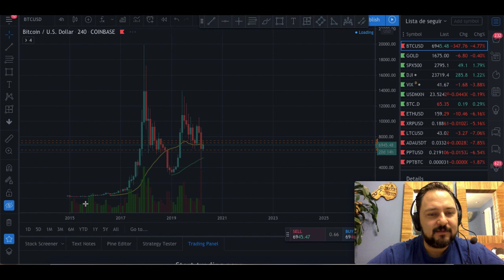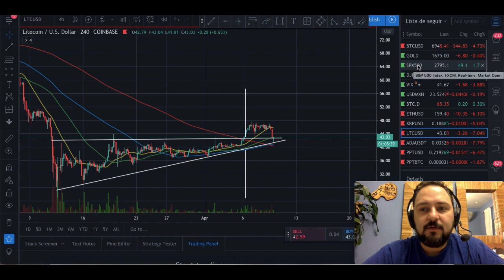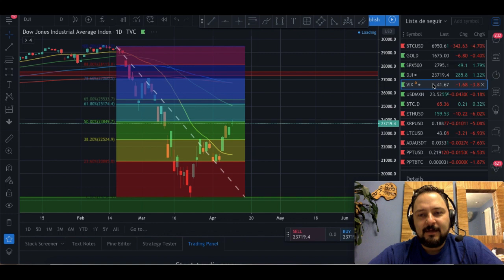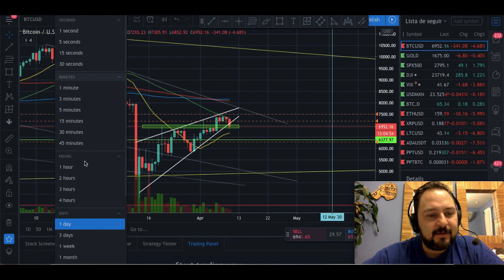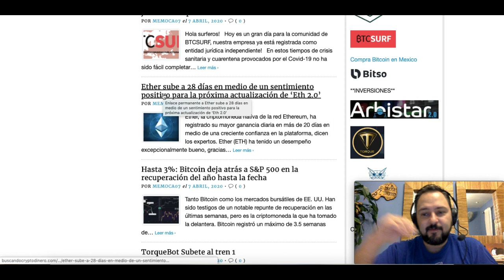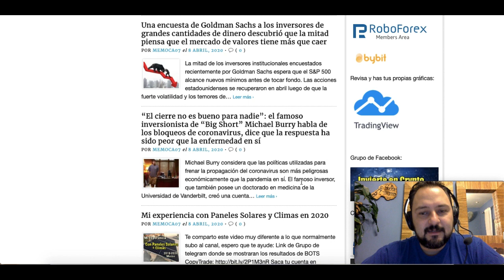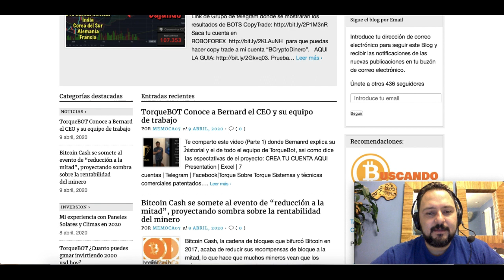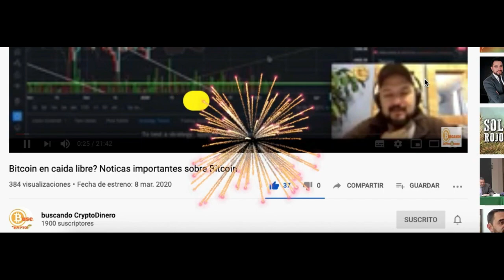Bitcoin rompe formacion y se dirigue a los 4000?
***INVERSIONES ACTUALES***

MyGoldRev AQUI:
Izquierda (Usa este Link si inviertes en Lu-Mi-Vi-Do)
Derecha (Usa este Link si inviertes en Ma-Ju-Sa)

***AIRDROPS***

Si quieres donar Crypto al canal:

BTC: 13XfMEwPBM5GGM7Wd8aMPao6g2zFRWMmME
LTC: LcsdkhHLQmPHA6hyojQT5R7FEQ8pUnyd79
ETH: 0x6E56B61C2B7d065b039570aBF859AF190930f10a
ETC: 0xA25B8fD301D0ECaD0d749f719cb9De408A8e0d9b
XRP: rfKKeRCRGfaxweuXsgnzZU6GVBVuWzQsfe
TRX: THNp1USHitDwYaNUAD3ZGf2YRQtDMFEVit
DASH: XrxdsPrUJkeWgf45x71zjChLG7W5ASy4UA
BAT: 0x6E56B61C2B7d065b039570aBF859AF190930f10a
XLM: GCXCETFEQP5SFUKAICEIVRG64BLYWSJ53VETU3AWZ5VEP4LE2O4CQAEQ